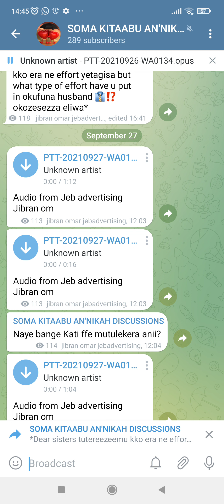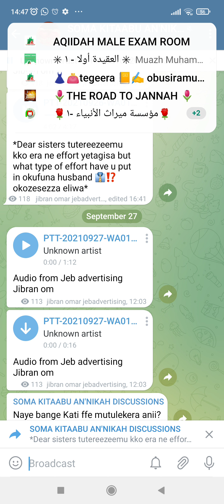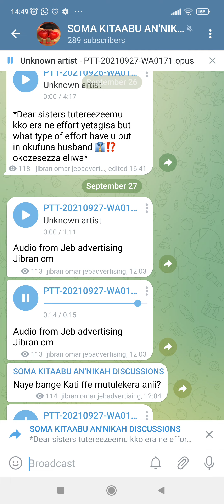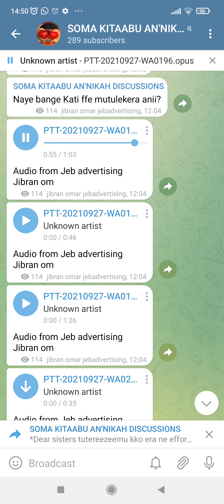ovuna otya omusajja omutuufu mubugumiikiliza bwotadewo?